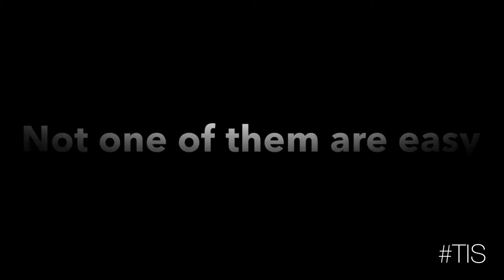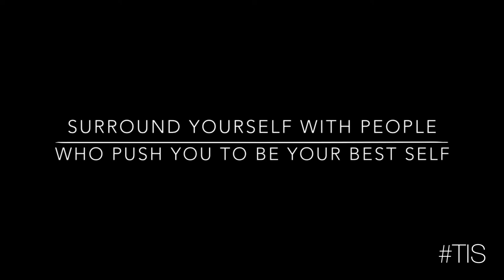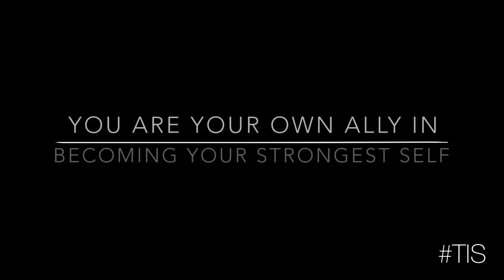BE YOUR STRONGEST SELF!- THERAPY IN SESSIONS-DIOSA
TO LOVE YOURSELF RIGHT NOW, JUST AS YOU ARE, IS TO GIVE YOURSELF HEAVEN.. DON'T WAIT UNTIL YOU DIE. IF YOU WAIT, YOU DIE NOW... IF YOU LOVE, YOU LIVE NOW.